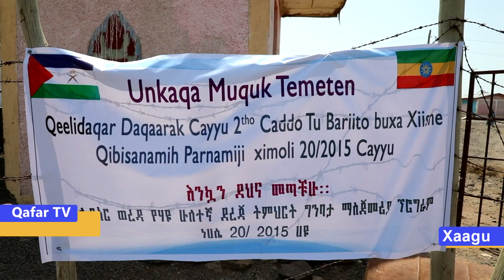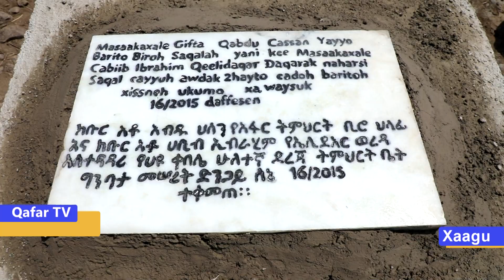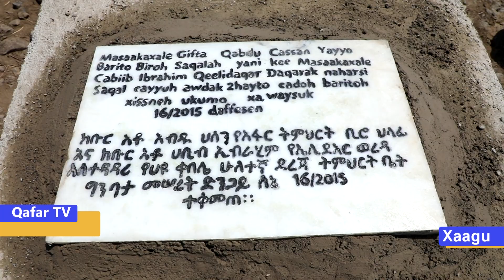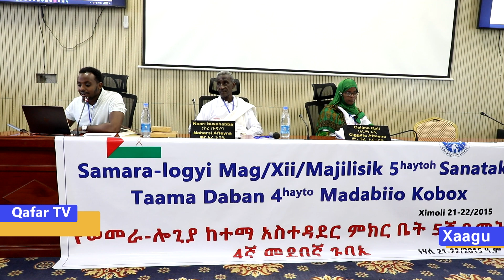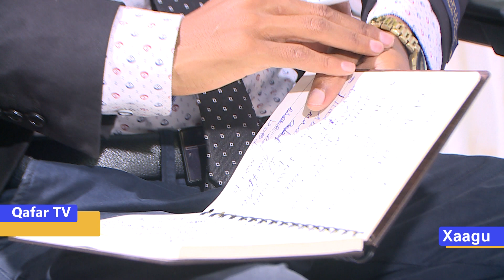Ximolik 21, 2015 Barti Xaagu